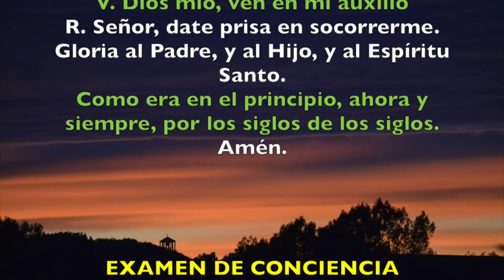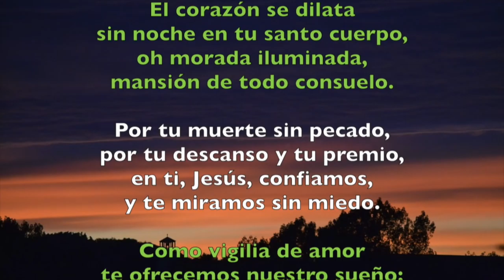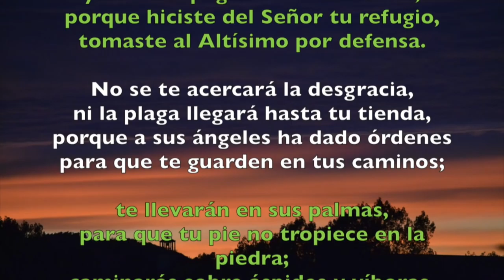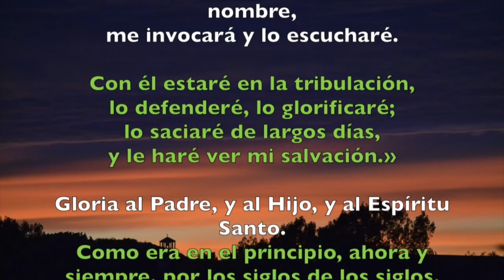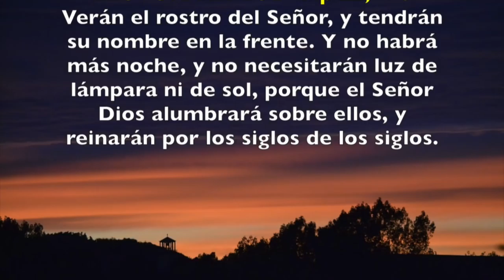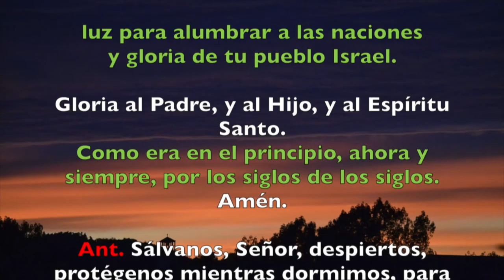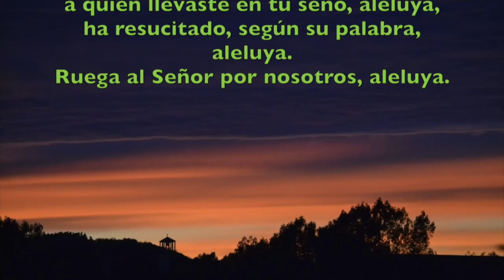Oración de la noche (Completas), DOMINGO 6 DE MAYO 2018 | Padre Sam